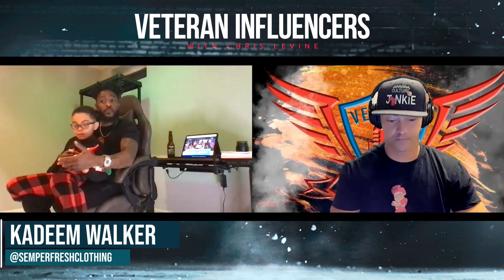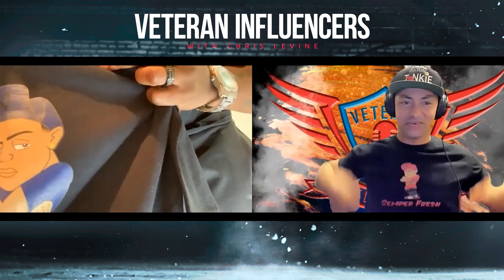Kadeem Walker - Have A Plan And Be Consistent (business after military)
This is the full interview with Kadeem Walker  where he speaks on STARTING A BUSINESS, NEVER giving up, and having a PLAN to SUCCEED. Having a PLAN is not easy, but staying CONSISTENT is much more difficult.

✅ If you are interested in learning more about KADEEM WALKER’S entrepreneurial endeavors, please visit:

Follow Veteran Influencers

About Veteran Influencers
The Veteran Influencers Podcast is to share the stories and experiences of veterans who have are on beautiful journeys to their second retirement and are influencing the community around them while they're at it.  Our purpose is to inspire our viewers to adapt the attitude of the influencers and share the message that there's a sky after another to conquer!